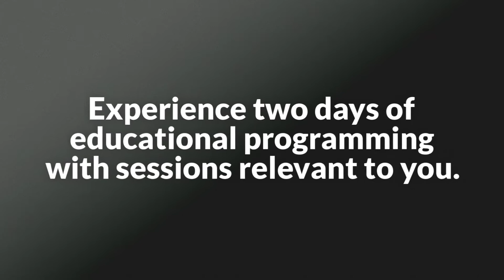NCLC 2018: Bringing Together the Best in Chiropractic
ACA's National Chiropractic Leadership Conference (NCLC 2018) is the premier national conference for doctors of chiropractic (DCs) and chiropractic students. The event brings together the best in chiropractic, including innovative presentations on how to bring evidence-informed research into everyday practice, educational programming focused on the highest standards of ethics and patient care, and best practices in ethical clinic and practice management.

For more information and to register for NCLC 2018, please Online registration ends Friday, February 23.

*CEUs pending approval.